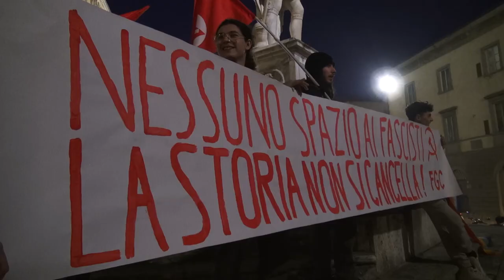Il ricordo di Oreste Ghinelli in consiglio comunale, fuori la protesta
Nella sala del Consiglio Comunale di Arezzo l'evento per celebrare e commemorare la figura di Oreste Ghinelli, padre dell’attuale sindaco della città toscana, nonché avvocato ed ex consigliere comunale Msi, che in gioventù aderì alla Repubblica di Salò.
Fuori da palazzo Cavallo una manifestazione di protesta.